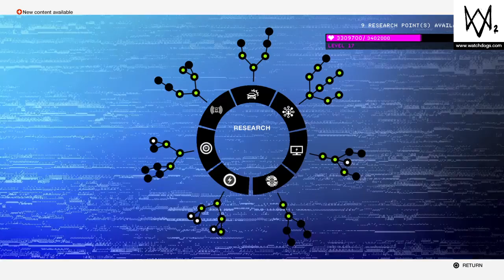WATCH_DOGS 2 Stun Amp Up Location